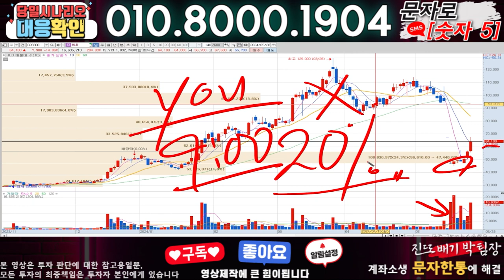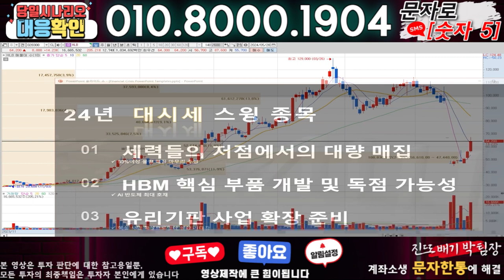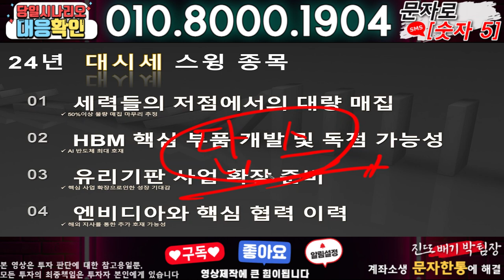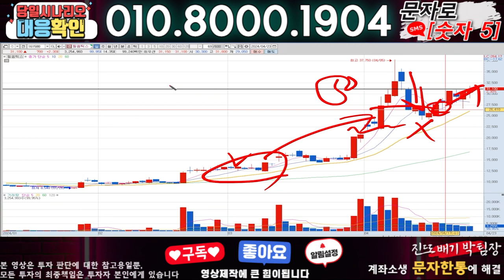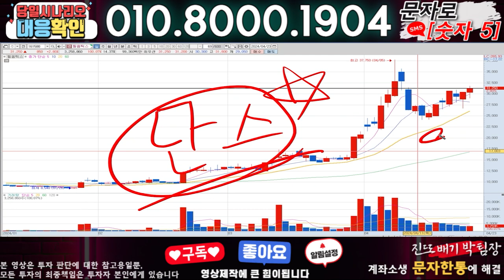이오플로우 ) 3분전 기습속보-공식입장발표!! 무슨일인가?